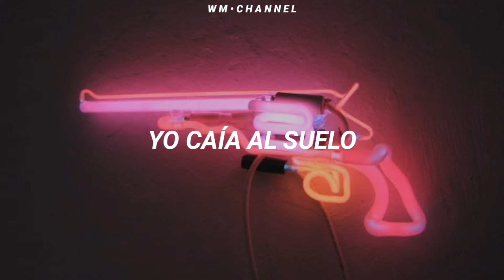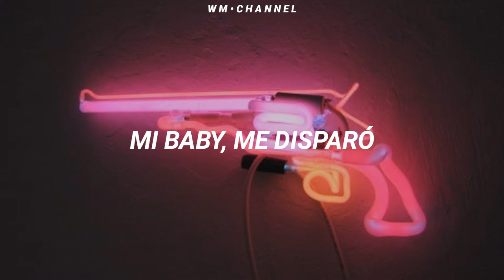David Guetta - Shot Me Down (Sub. Español) ft. Skylar Grey